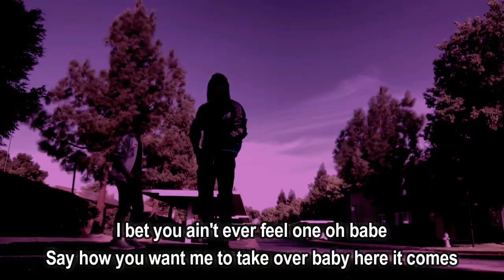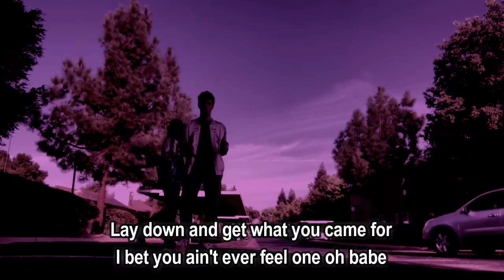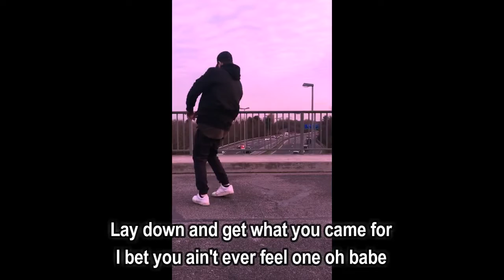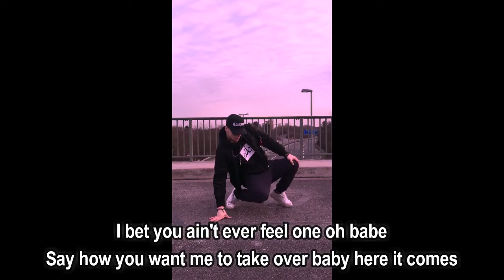T - Pain ft Russ - Here It Comes (Lyrics)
Here It Comes by T - Pain ft Russ

lyrics:

You're fuckin' with a real one
Oh, babe, lay down and get what you came for
I bet you ain't never feel one
Oh, babe, say how you want me to take over
Maybe, here it comes, oh, oh, oh
Baby, here it comes, oh, oh (Yeah)
Oh (Yeah), oh
I put the hurt on that derriere
I make you follow me everywhere
Beat that thing up like I never cared
Tell me you want me to pull your hair
I bet it feel like a fairy tale
Gimme a lil' kiss and never tell
I have your legs up in the air
I bet you feel it, I feel it, yeah
I'll take care of you, girl
You ain't gotta move nothin'
You ain't gotta do nothin', baby, yeah
Girl, I swear to you this gon feel like a new somethin'
'Cause you're fuckin' with a real one
Baby, here it comes, oh, oh, oh, oh
Yeah, I put it down on that thing (That thing)
Go another round on that thing (That thing)
I have you screamin' my name (My name)
Let Teddy give you all the pain (The pain)
I promise this won't be the same (The same)
Girl, you're gonna want it again
I know you ain't playin' no games (No games)
But you got everything to gain
You ain't gotta do nothin', nah
Ooh, girl, I swear to you this gon feel like a new somethin'
Yeah, make you feel like fate exists
Your ex wasn't made for this
Play that 90's R&B 'cause I know that's your favorite shit
All the issues from your past, I promise I'll be patient with
I feel you need to love again, I'm tastin' it
Girl, what you wanna do?
We starting over new
And we can take it slow
I put in work for you
It only lights the mood
Girl let me take control
Baby, here it comes, oh, oh, oh